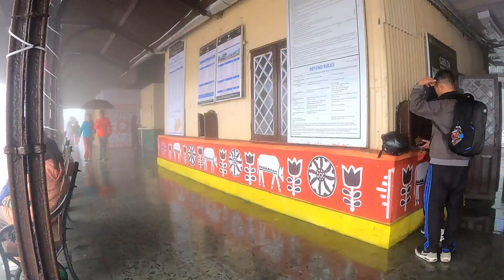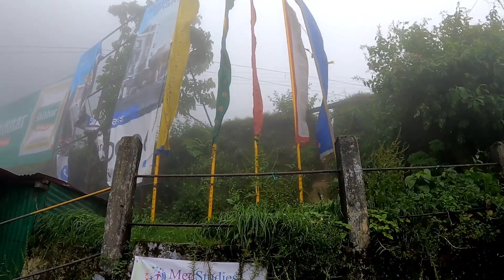pokhriabong/Ghoom jorebunglow/नातिनी पुर्याउन जादाँ/डरलाग्दो फगी/